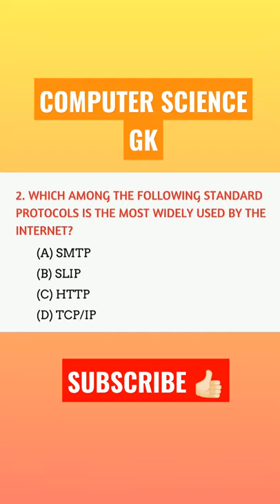COMPUTER SCIENCE GK |GK in English | GK for all Competitive Exams | Computer Science MCQ